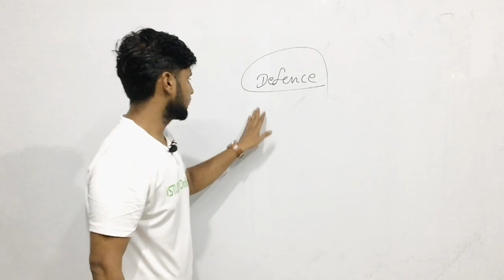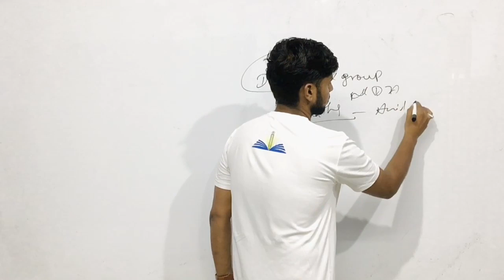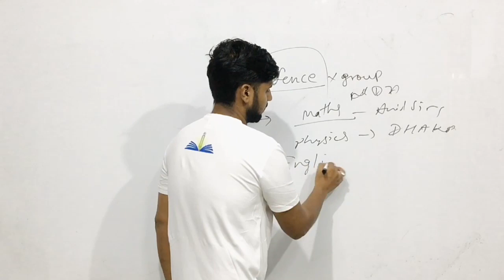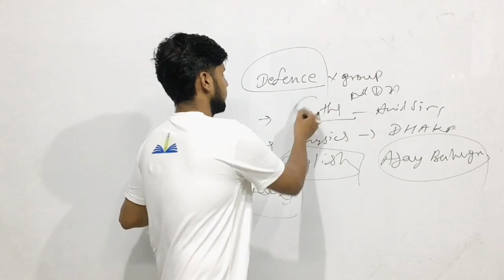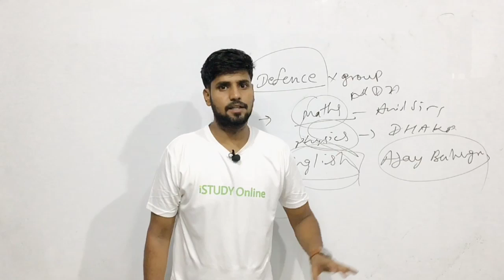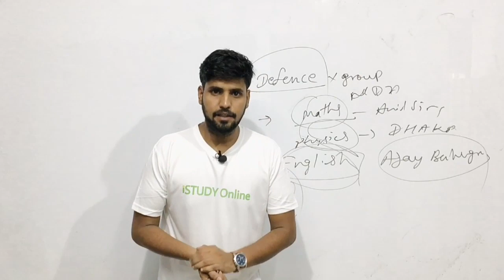University exam 2020 | new session 2020-21| istudy online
iSTUDY Online WhatsApp Community Group Hello Students,

PROVIDED COURSES:-
1. Maths for 10th Class
2. Maths for 12th Class
3. B.Sc & M.Sc Maths for College
4. Maths for Defence Exams (AIRFORCE | NAVY | NDA | CDS)

istudy online
istudy
istudyonline